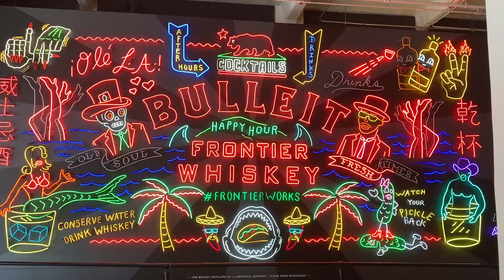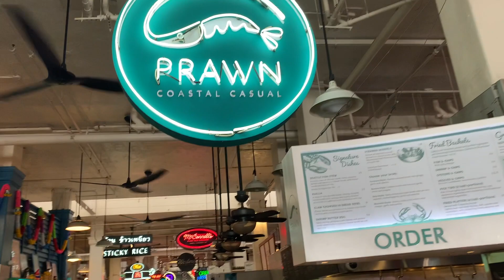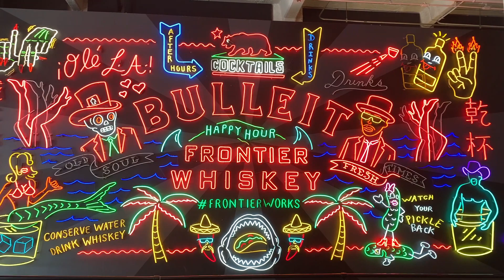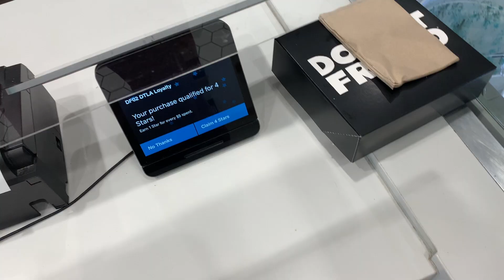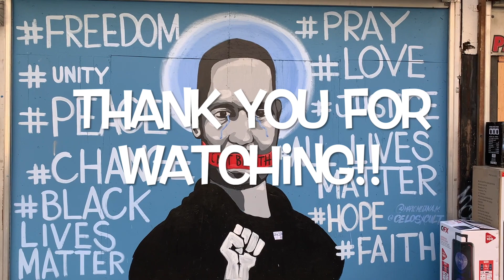my apartment flooded 🤦🏾‍♂️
you think the day is going to go one way.. then boom.. life hit's you with a curve ball. still was able to make it a productive day. I highly recommend checking out Grand Central Market. Really cool place, and they are already offering Dine In here in LA.

also check out Donut Friend!

vlog 159!